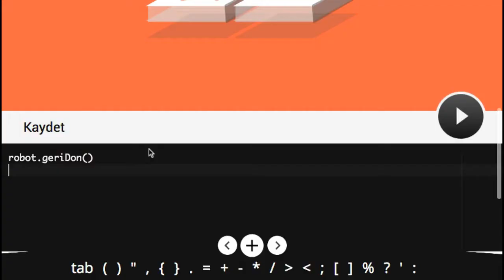Çözüm #4 - Robot Zekası Geliştirme Alıştırması - Kodlamaya nereden başlamalıyım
Kodlama Eğitim Uygulaması, Robot Zekası Geliştirme Alıştırması, Görev #4 ün Çözümü. (Kodlamaya nereden başlamalıyım)